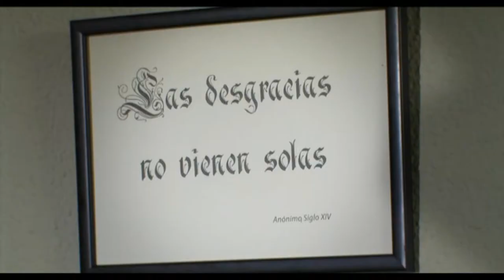TV PUB PSICOANALISIS